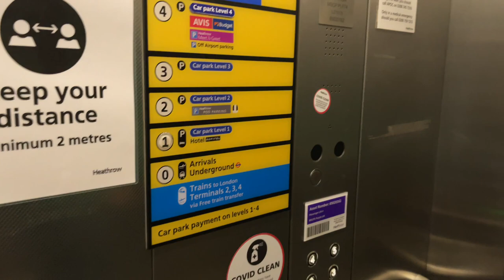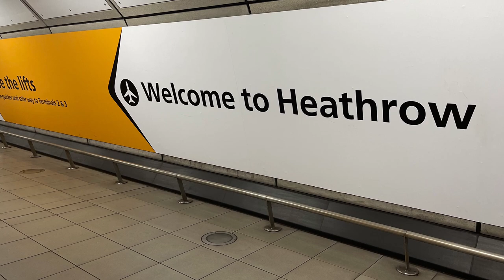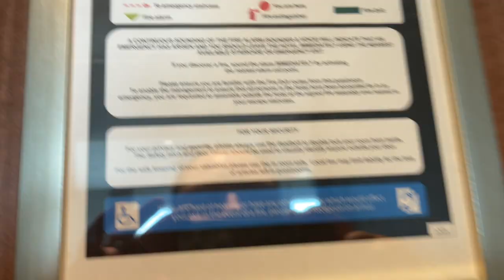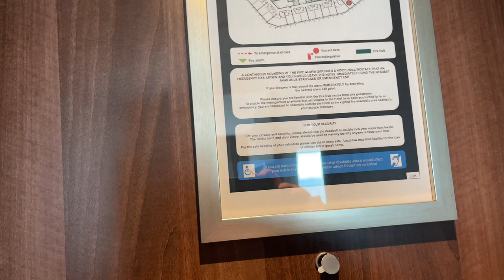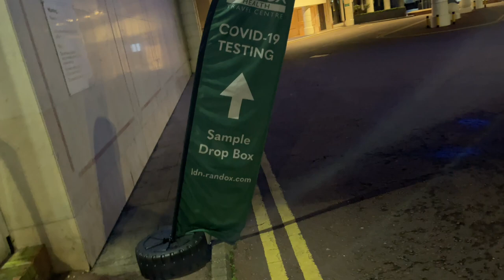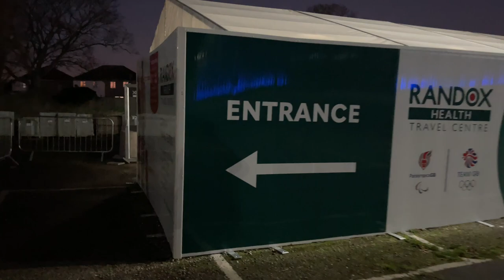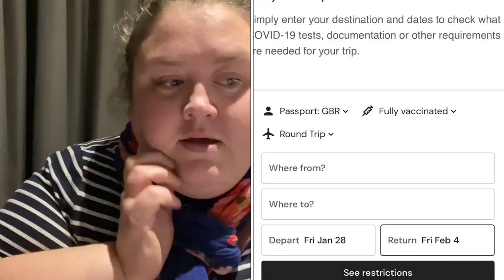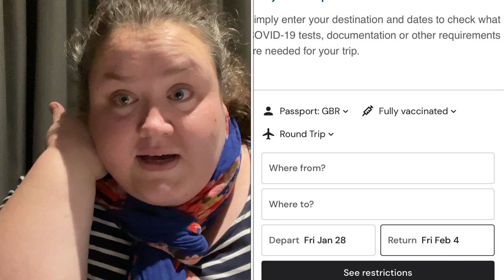Flying from the UK to US Jan 2022 | covid travel | travel vlog | florida travel day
Hello, I am Lois, I am a Cruise content creator and a Specialist Nurse!
During most of my Annual Leave you will find me exploring the world by sea!

In 2021 I began vlogging my cruise adventures! I went on 8 cruises in around 5 months, so wanted a way to both remember the cruises myself and to more importantly share my love of cruises with others!
Inspiring you to travel the World by sea!
I have just been on my 32nd Cruise and have 9 more booked for the next twelve months. So do come along with me and see if any of the lines I cruise with, float your boat, pun intended!

Here are my Sky Princess adventures with Princess Cruises!
We sailed in January 2022,  flying from Heathrow, London to Miami, Florida. We travelled to Fort Lauderdale, stayed the night, then embarked on Sky Princess to explore Central America, the Bahamas and the Caribbean.
Let me take you along and show you how we got on!
Spoiler alert - it was incredible, I've done a lot of Caribbean Cruises and this was easily one of my favourites!

| verifly app | travel day vlog | covid travel | covid test for travel | travel vlog | travel tips 2021 | florida travel day | florida travel day vlog |